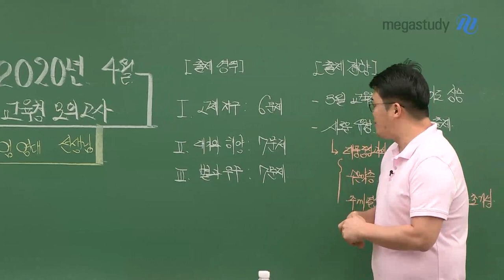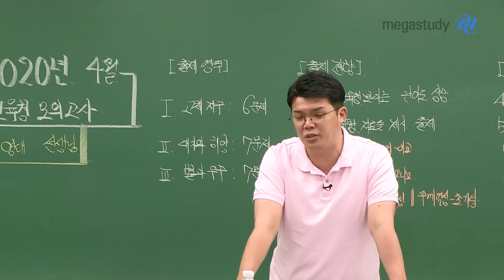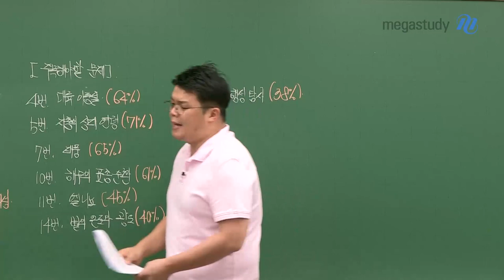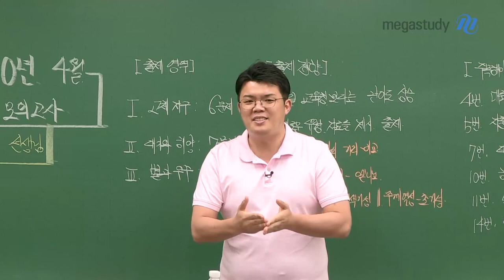[메가스터디] 지구과학 엄영대쌤 - [5.21학평] 나를 한 단계 업그레이드하는 기회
★엄영대 선생님의 5.21 학력평가 지구과학 총평★
엄영대 선생님과 이번 모의고사 총평을 통해
문제가 어떻게 출제되었는지, 어떤 문제를 집중적으로 보면 좋을지 확인해봅시다.

■출제 영역
1. 고체 지구 : 6문제
2. 대기와 해양 : 7문제
3. 별과 우주 : 7문제
＊천체 파트 : (개정 전) 보통 5문제 출제 / (개정 후)  천체 파트 2문제 정도 더 출제될 가능성이 높음

■출제 경향
 - 3월 교육청보다는 난이도 상승
 : 6월 평가원 및 수능은 이번 모의고사보다 난이도가 올라갈 것으로 예상
 - 새로운 유형, 자료를 제시, 출제
 : 태풍 중심과의 거리 비교
 : 수온 약층 깊이 - 엘니뇨
 : 주계열성 - 적색거성, 주계열성 - 초거성

■주목해야 할 문제
4번 대륙 이동설 (64%)
5번 지층의 상대 연령 (71%)
7번 태풍 (65%)
10번 해수의 표층 순환 (61%)
11번 엘니뇨 (45%)
14번. 별의 온도와 광도 (40%)
17번 외계 행성 탐사 (38%)

모의고사는 점수나 결과가 중요한 게 아닙니다.
모의고사를 통해 현재 내가 어떤 부분이 부족한지 깨닫고
해설강의를 통해서 나의 부족한 부분을 채웁시다. :)